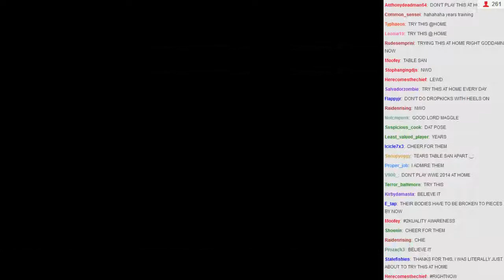WVGCW 2014-04-03 - 01 - Intro